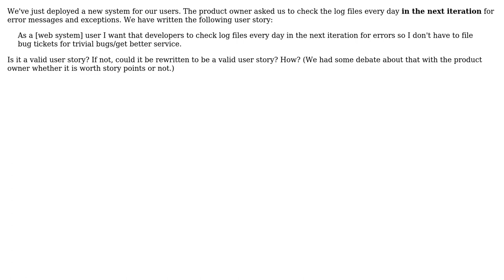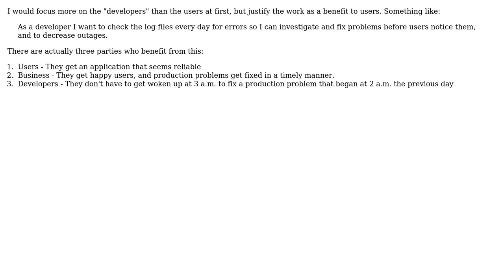Software Engineering: Manually scanning log files for exceptions/errors - is it a valid user story?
With thanks & praise to God, and with thanks to the many people who have made this project possible! | Content (except music & images) licensed under CC BY-SA | Music | Images & others | With thanks to user user149497 user mcknz user Greg Burghardt and the Stack Exchange Network Trademarks are property of their respective owners. You are responsible for your own actions.